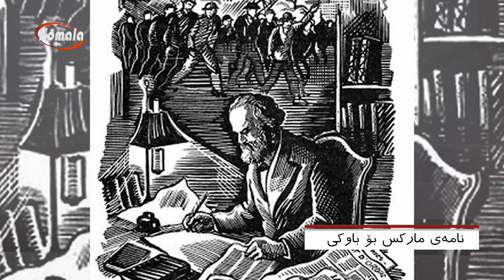بابەت 1403.1.16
نامەی مارکس بۆ باوکی